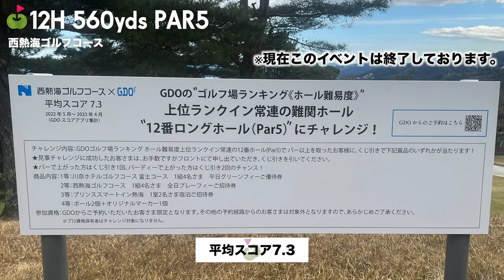平均ダボ以上 日本一の難易度を誇るロングホールにチャレンジ【西熱海GC⑤】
出演者：
森 瑞那選手（森ちゃん）

会場：
西熱海ゴルフコース（神奈川県）

レギュラー(青)ティ
ベントグリーン